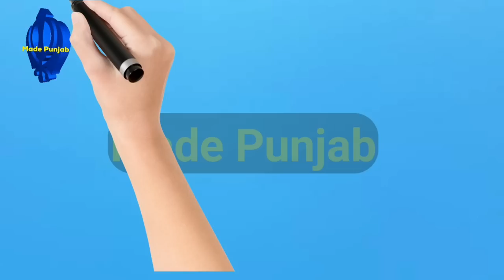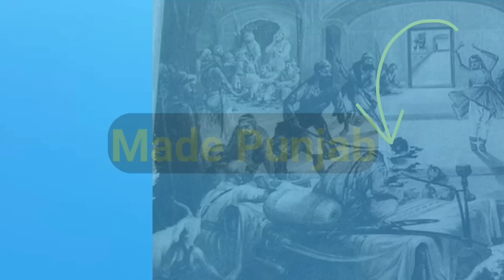ਮੱਸੇ ਰੰਗੜ ਪਾਪੀ ਦੀ ਪੂਰੀ ਕਹਾਣੀ || Bhai Mehtab Singh ji and Bhai Sukha Singh Ji Shaheedi life Story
Golden Temple history, Harmandir sahib history
Banda Singh Bahadur Nu kisne dhokha Dita? 60 hazar fouj ne kereyea ikala Sher, Amritsar wal jande rahio bhai davinder singh sodhi, 03 April hukmnama sahib harmandir sahib
morcha, success da rah, Nishan sahIb katha, nishan sahib status, ਪੰਜਾਬ ਫਸ ਗਿਆ ਜਾਲ ਚ ਮਾਸਟਰ ਮਾਈਡ ਕੋਣ? ਡਾ ਼ ਭੱਟੀ ਤੋਂ ਸੁਣੋ, Machhiwarhe De Jungle (V.S.) Saakhi-..gurubaniWaheguru Simran Bhai Singh., Bhai mehtab singh ji, Bhai Mehtab Singh Amritsar wale, bhai mehtab singh, bhai mehtab